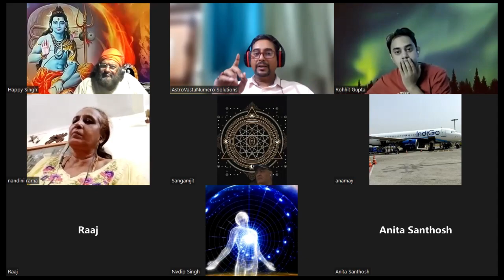Hidden secrets of people with number 1 in Numerology/ numerology / numerology for beginners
In this video, we'll explore the hidden secrets of people with number 1 in Numerology/ numerology / numerology for beginners. We'll look at the different numbers that are associated with the number 1, and see what each number means for you.

If you're wondering what the future holds for you, or if you're looking to explore your number 1 potential, then this video is for you! By the end of it, you'll know all there is to know about people with number 1 in numerology, and you'll be able to apply the information to your own life.

For any query please contact on:
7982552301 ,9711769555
Team Gurujeegyan